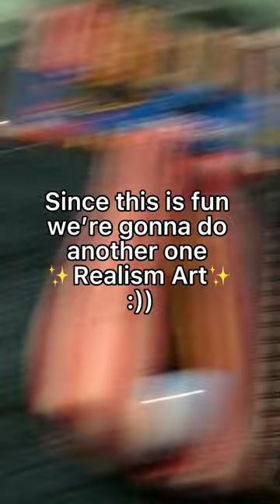Wheel decides what MHA character I draw in ✨realism✨